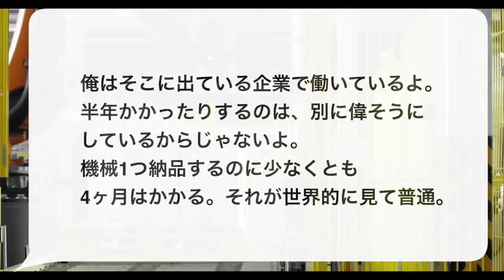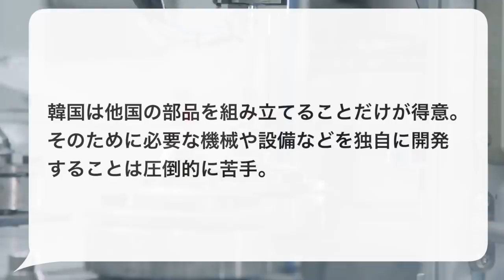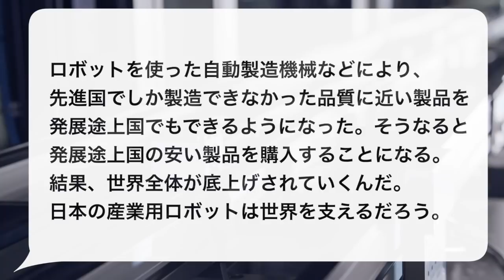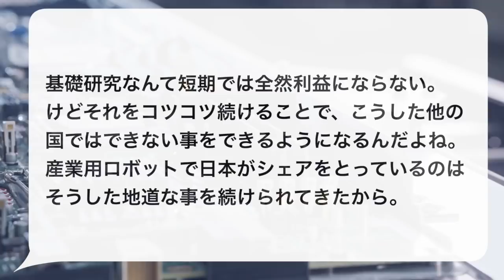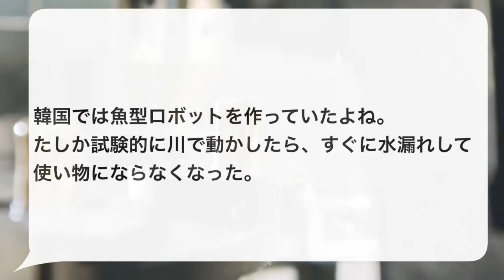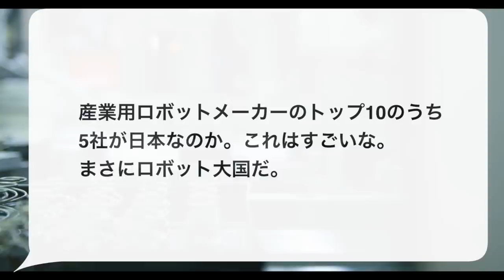「日本が産業用ロボットを支配しすぎてて辛い」日本がいないと世界の工場は回らない！世界を席巻する日本の産業用ロボットがすごすぎる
※このチャンネルを支えてくださるサポーター様を募集しております。